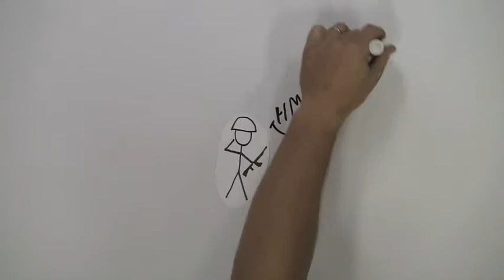Assumptions in Business, CommandReady